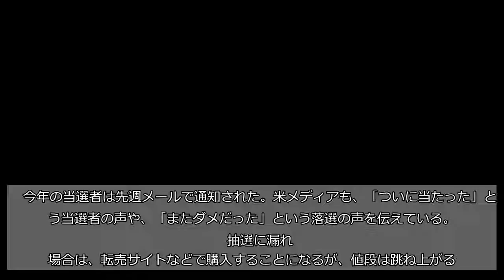マスターズはファンにとっても「夢舞台」 観戦チケット抽選にファンは悲喜こもごも…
世界のゴルフファンにとって先週は悲喜こもごもだった。翌年のマスターズトーナメント（米ジョージア州オーガスタナショナルＧＣ）の観戦チケットの当選者が発表されたからだ。   　「ゴルフのゴールデンチケットを確保するのは簡単でない。米国開催のメジャーでも、全米オープンと全米プロは比較的入場は簡単なのだが、聖地オーガスタに足を踏み入れるとなると全く別の次元になってしまう」（ゴルフ・ｃｏｍ）   　２０１２年から一般販売が始まり、観戦チケットを手に入れるには、オンラインに登録して抽選に当たらなければならない。発売枚数、倍率などは明らかになっていないが、なかなか当たらない。正規価格は、練習ラウンド観戦が１人７５ドル（８３００円）、開幕後は１日観戦が１１５ドル（１万３３００円）＝２００８年大会時。   　今年の当選者は先週メールで通知された。米メディアも、「ついに当たった」という当選者の声や、「またダメだった」という落選の声を伝えている。   　抽選に漏れた場合は、転売サイトなどで購入することになるが、値段は跳ね上がる。１枚３０００ドル（３３万円）になることも。選手にとってだけでなく、パトロンにとっても夢舞台である。